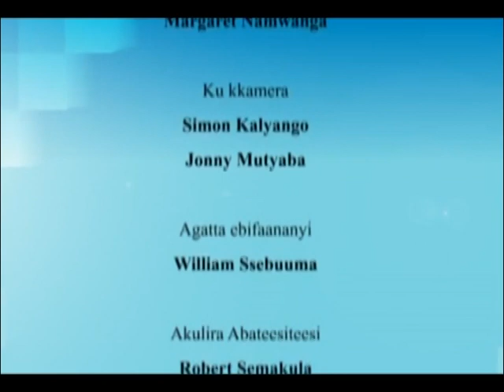Wujjaala- Omukugu wa Lavu Senga Sarah Nakabuye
Omukyala nga ali lubuto olina omwamiwe okubera nga omuyambako kumirimu kubanga kati tabera namanyi